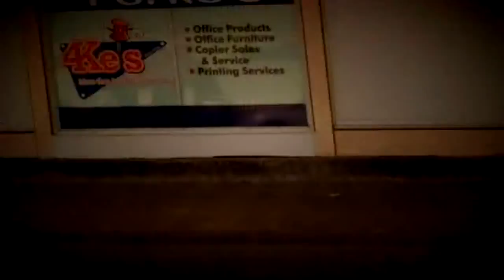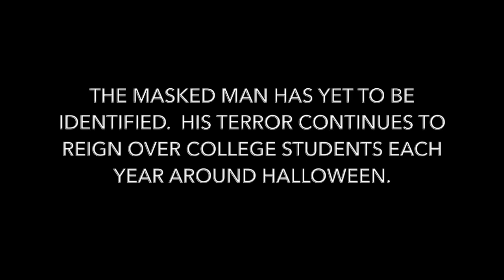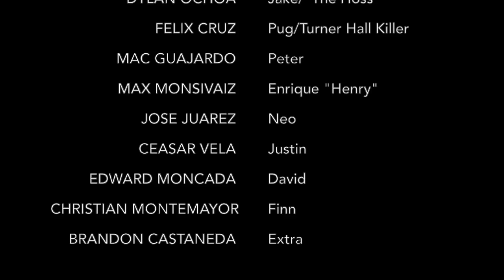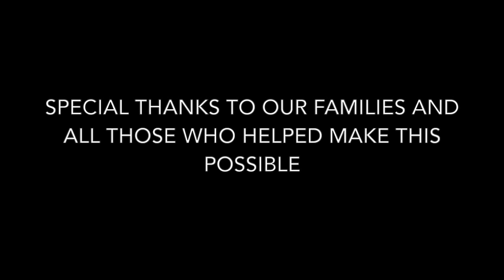The Return Of The Turner Hall Killer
Jake, the only person to survive the Turner Hall Killer's attacks, wakes up from a coma and returns to school.  The once selfish individual now seeks to avenge the death of his old college pals, with the help of some new friends.  Follow Jake on his journey to find truth about the Turner Hall Killer.

 Be sure watch to the much anticipated movie, Turner Hall Killer III: Origins, when it's released on Halloween night 2014!